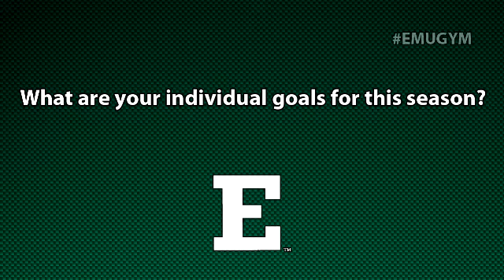Getting to Know an Eagle: EMU Gymnast Shawna Ciaramella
Eastern Michigan University senior gymnast Shawna Ciaramella joins Eagle All-Access for another gymnastics edition of "Getting to Know an Eagle."